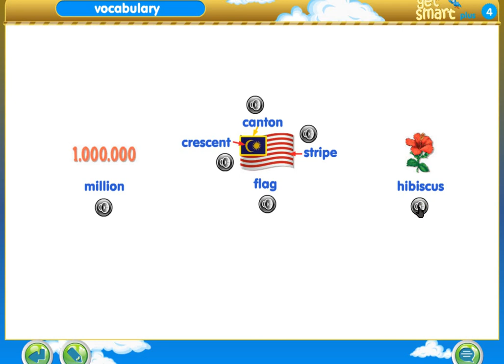Y4 M5 Life Value 1 pg134 0 Vocabulary